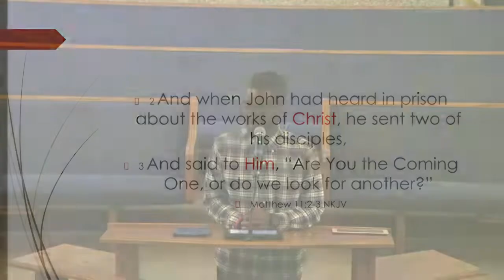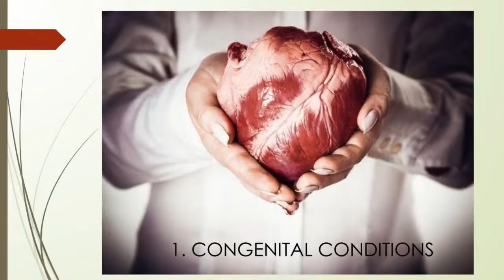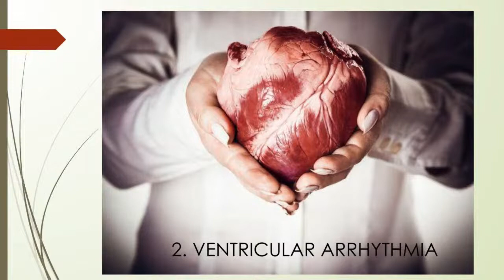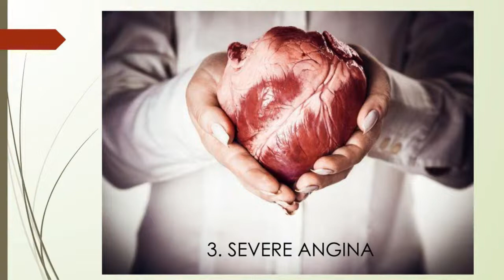Don't Lose Heart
5856 West Blvd.

GIVELIFY: Search People’s Independent Church of Christ